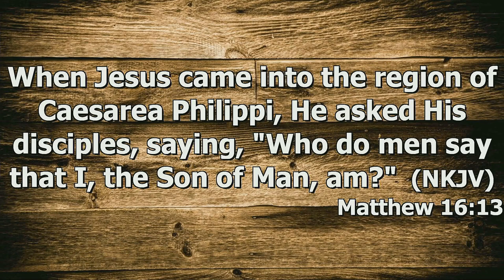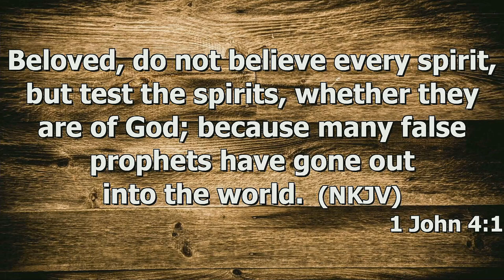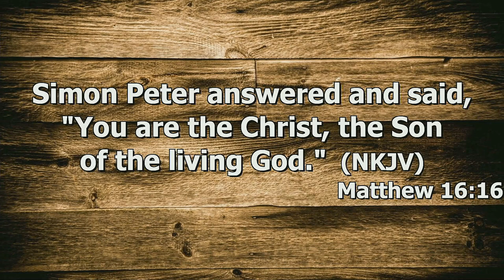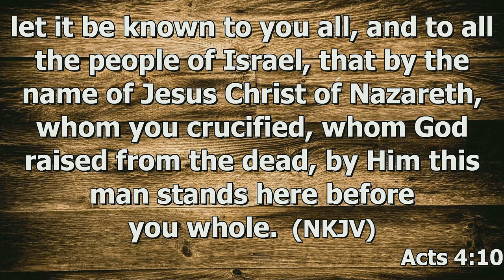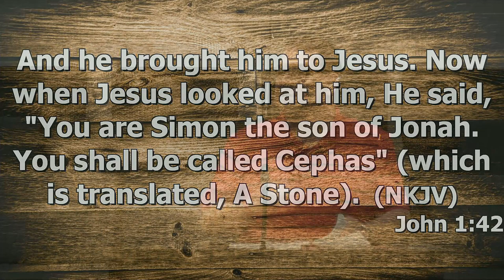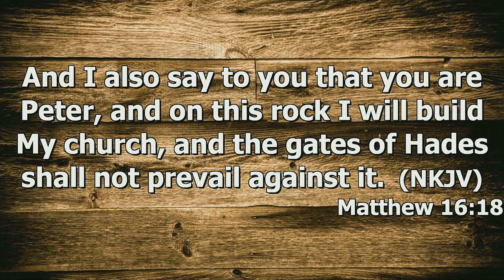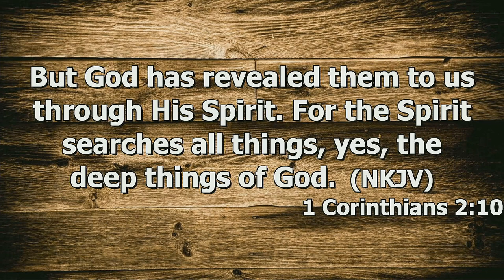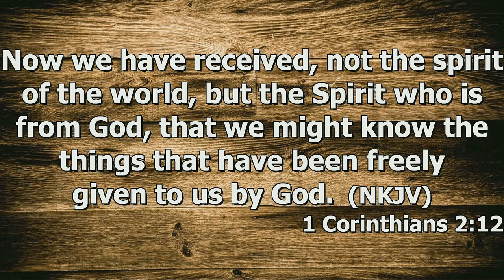"The Great Confession" by Pastor Michael Franklin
Pastor Michael Franklin's message "The Great Confession" was recorded Wednesday evening Aug. 8, 2023 at Rye Hill Baptist Church - Fort Smith, Ar. Enjoy the message and may God Bless.

Matthew 16:13-20